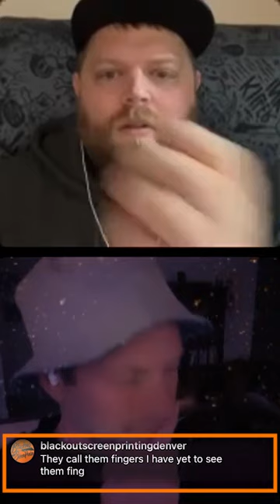Sunday Night Live | Recap # 1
Highlights Include: Olive Garden, Spring Break, New Presses, and Luck.
Special Guest Appearances By: Nick Wood, Mattcotte, and Steven Farag.

(Recorded 2/18/24)